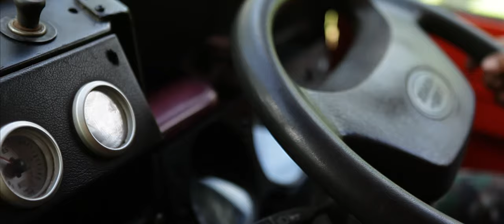Teaser : EIGER Red Truck Djourney #1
Cuplikan singkat video perjalanan EIGER Red Truck Djourney #1 mengeksplorasi keindahan alam bagian selatan Jawa Barat.